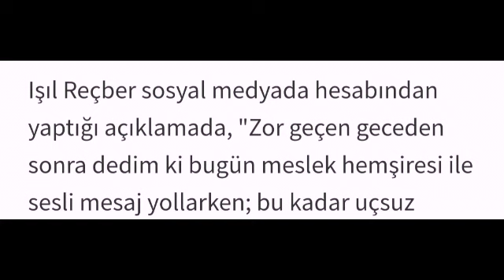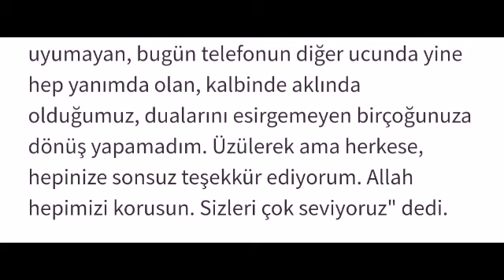Rüştü Reçber'in Eşi Işıl Reçber'den Flaş Açıklama